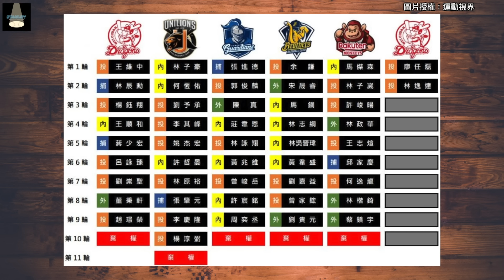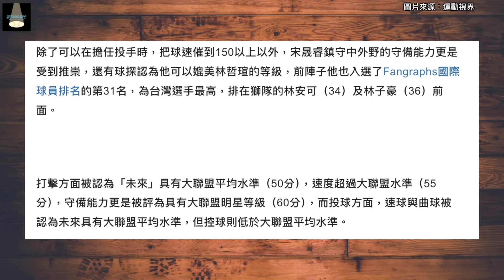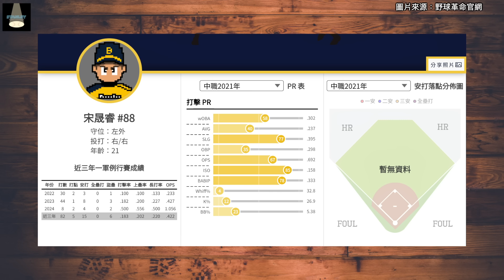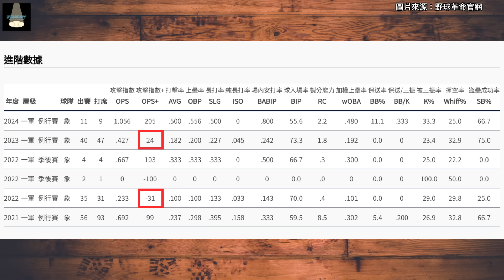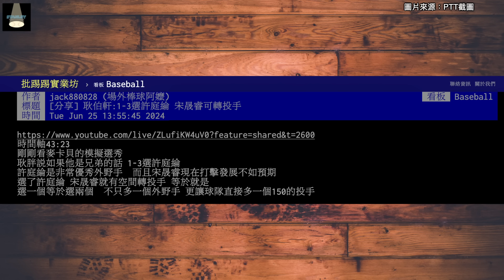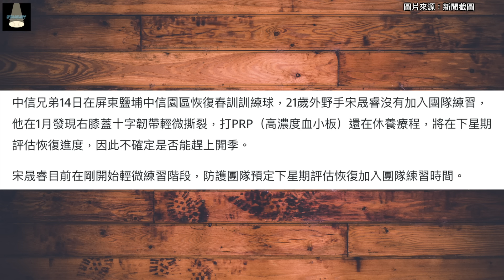曾被助總大讚守備是中職數一數二...宋晟睿在兄弟的養成卻卡關了？